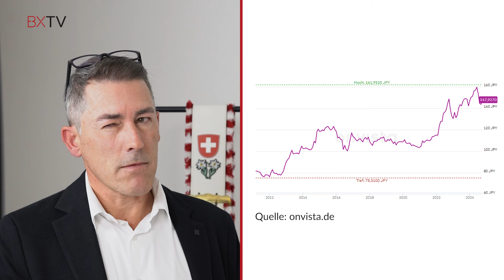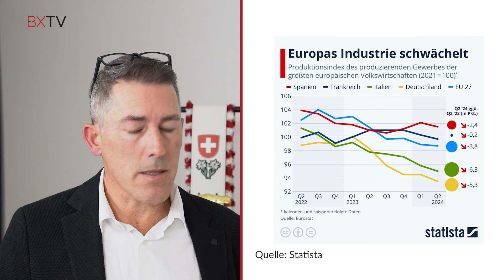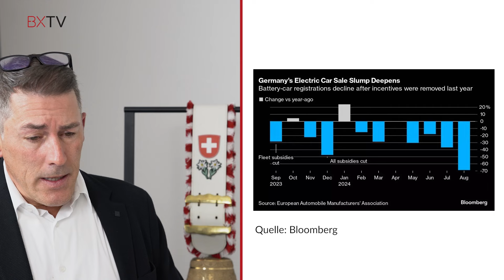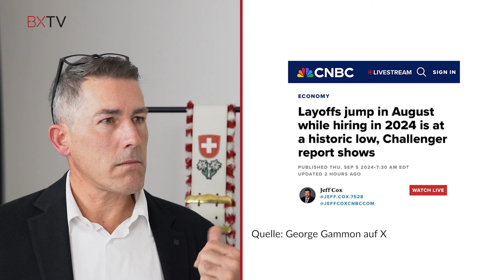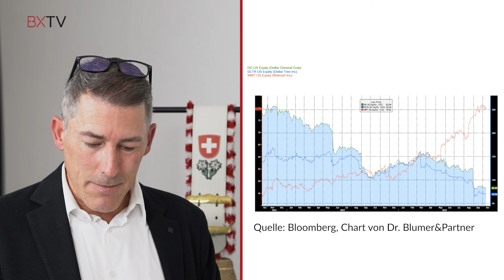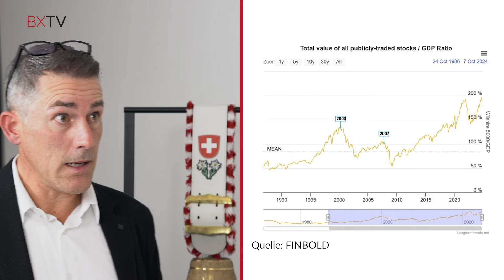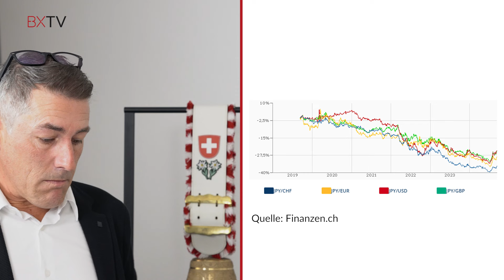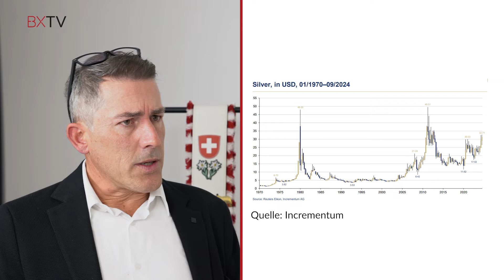Big Picture des Aktienmarkts 2024 – Teil 2 | BX Swiss TV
❓ Wie ist die aktuelle Lage in China, Europa und den USA.
❓ Sind KI Aktien immer noch so dominant oder sind sie überbewertet?
❓ Was passiert bei einem Carry-Trade und welche Rohstoffe werden in der Zukunft stärker nachgefragt?

Diese Fragen beantwortet Marco Ludescher, Leiter Asset Management, Dr. Blumer & Partner Vermögensverwaltung Zürich AG im Experteninterview mit David Kunz, COO der BX Swiss AG.

Kapitel
00:00 Das Big Picture des Aktienmarkts 2024 – Teil 2 | BX Swiss TV
00:50 Was passiert beim Carry-Trade
04:37 Deflation in China
08:41 Lage in Europa
21:03 Lage in den USA
32:58 KI Aktien zu teuer?
36:49 Läuft die Wirtschaft besser in den USA?
45:07 Fazit der Märkte
48:49 Nimmt die Silbernachfrage ab?